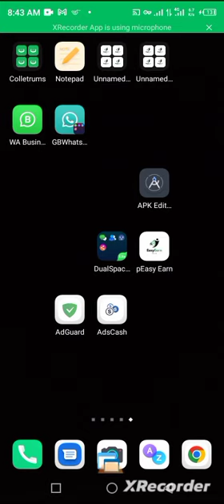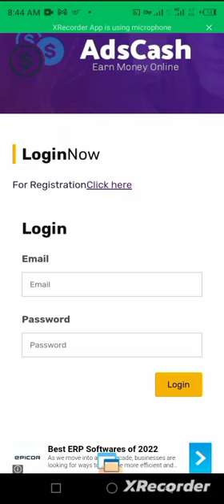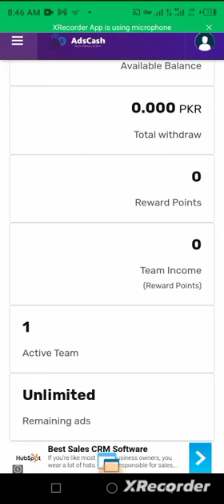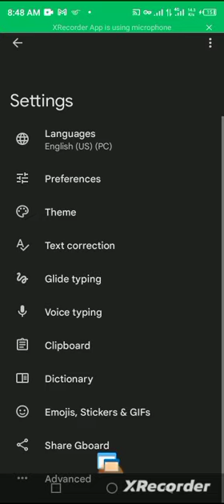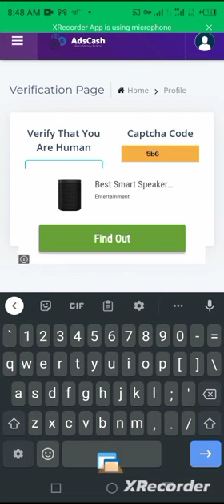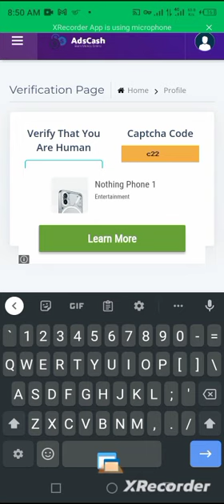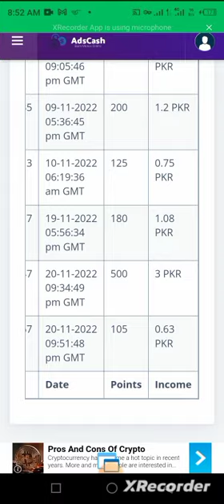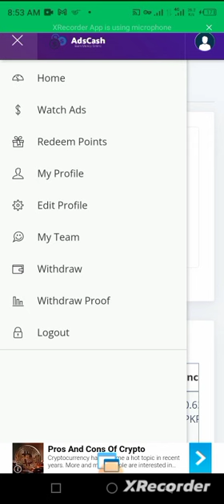How to win more points in less time, An Amazing trick about this AdsCash app..